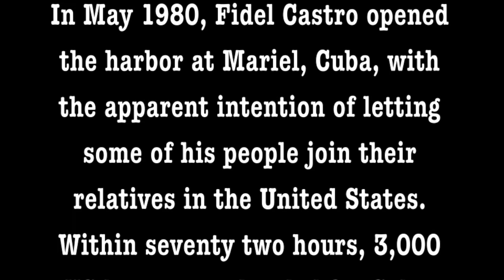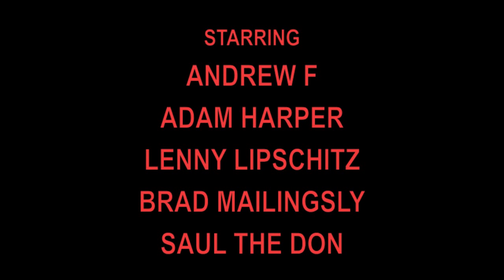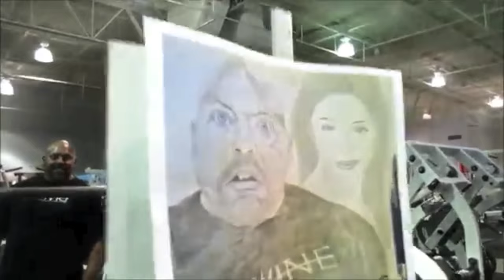Jason Genova In Push It To The Limit (TRAILER)